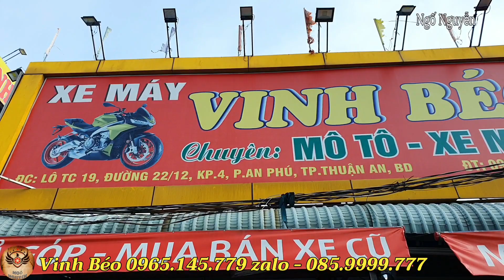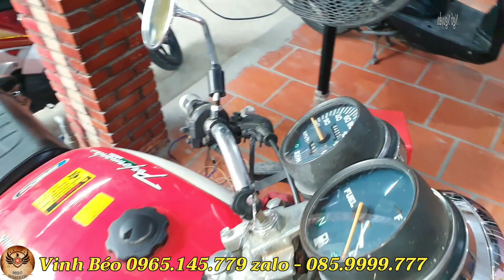Giá Chi Tiết Nhiều Xe Thanh Lý Giá Đi Làm Honda 67 Exciter Wave S Có Moto Cổ Độc Lạ Góp Không Đồng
Đt 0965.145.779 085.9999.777. địa chỉ. lô tc19 đường 22 tháng 12 .An Phú Thuận An Bình Dương